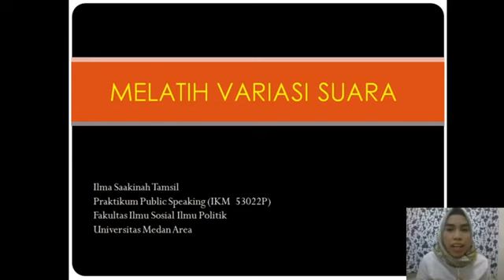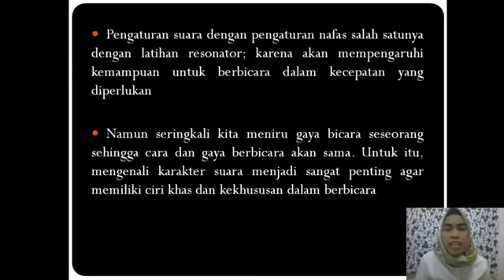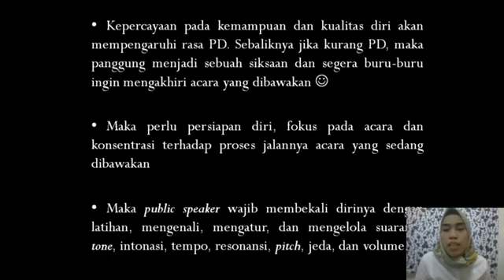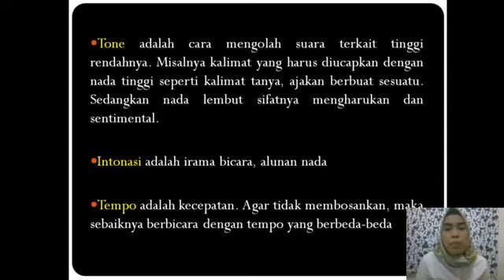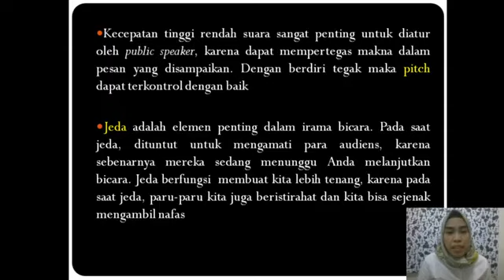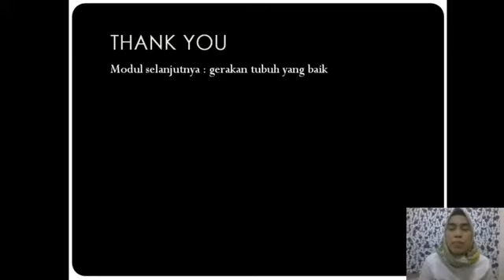Praktikum Public Speaking (Melatih Variasi Suara)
Praktikum Public Speaking,
Modul: Modul 2
Judul: Melatih Variasi Suara

Oleh: Ilma Saakinah Tamsil, M.Com